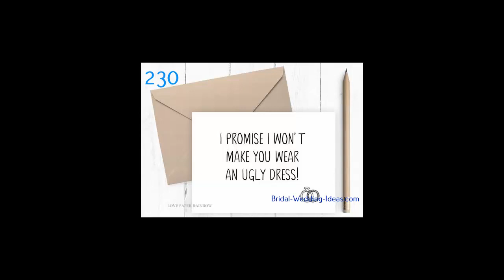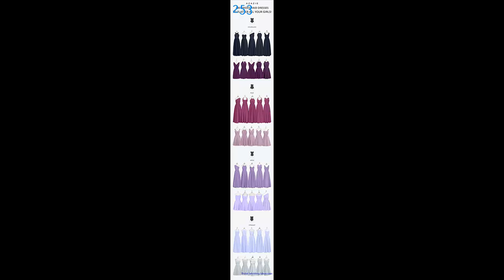Bridesmaid Dresses - 300+ Wedding Bridal Bridesmaids Gowns Compilation Color Ideas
Bridesmaid Dresses Ideas